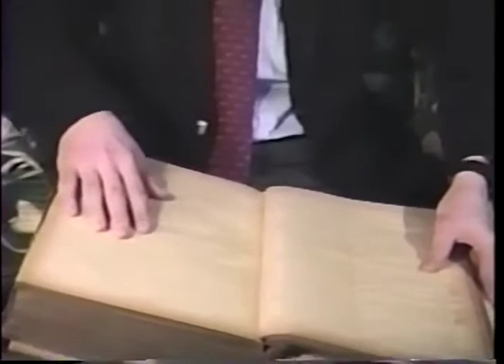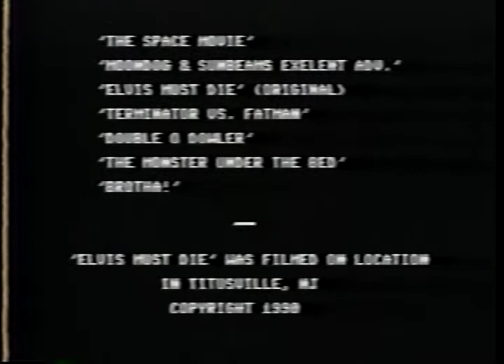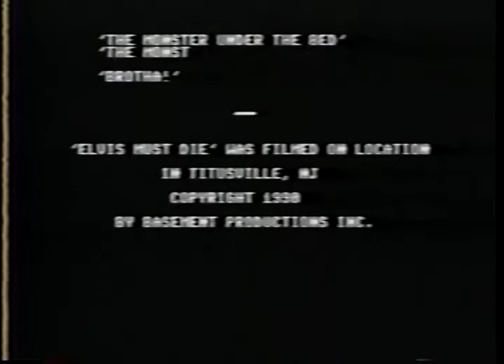HVCHS 89-90 Air Band Follies 4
Air Band Follies was a lip sync contest, begun as a fund raiser at Hopewell Valley Central High School, Pennington, New Jersey in 1986 by long time music and drama teacher Mr. Bob Sine. In it's second year band teacher Mr. Gary Suabedissen took over the running of Air Band Follies. This is the fourth Air Band Follies during the 1989-90 school. The sound of the lip sync of “For Those About to Rock We Salute You” by AC/DC had to be removed because of copyright.  Unfortunately in the process of converting the video for you tube the audio-video sync was lost.  Video by Hopewell Valley Central High School students Chris Ewen, Burke Sinclair, Tom Clark, Pat Doron, Brian Chase, Walt Haenisch, and Joe Fiorentino directed by Mr. Frank Flegeal